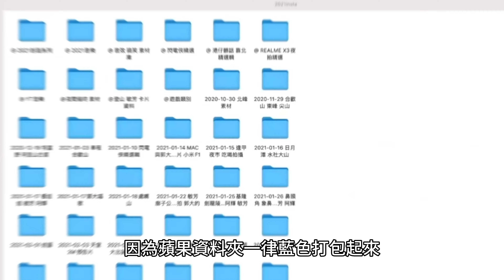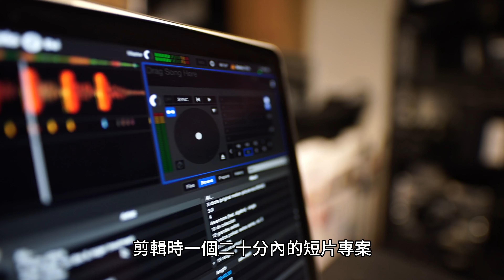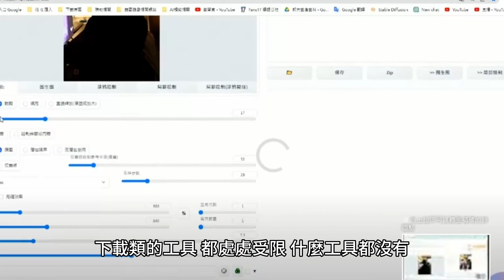MAC M1 終於把他賣出了 來聊聊為什麼把MAC賣掉了